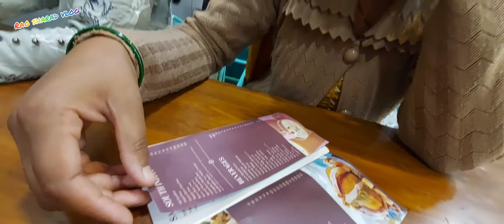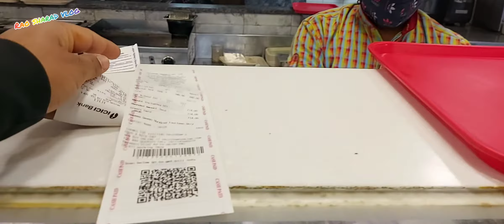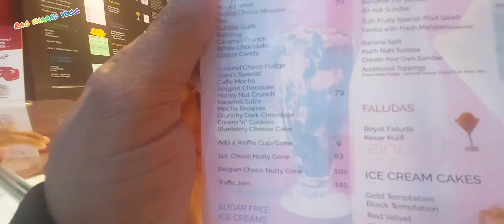celebrating our 9th wedding anniversary ❤🥳🥳🥳🥳🥳🥳